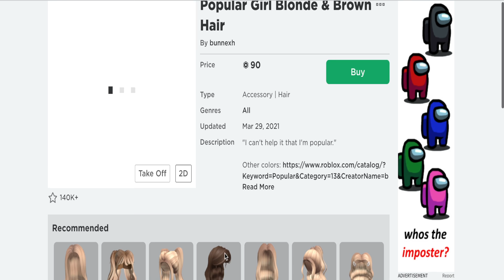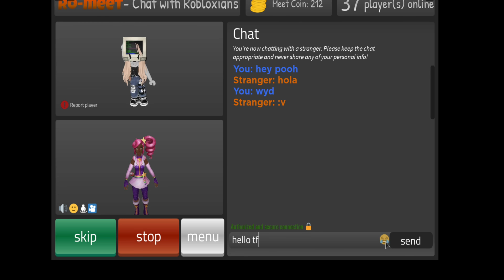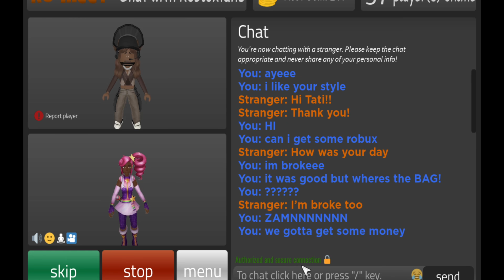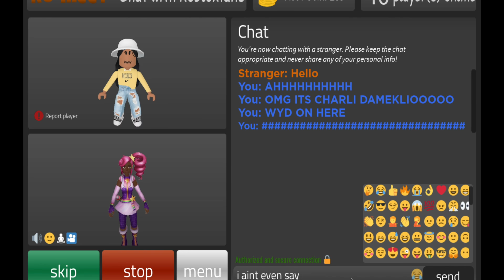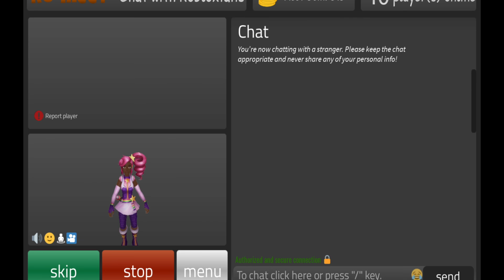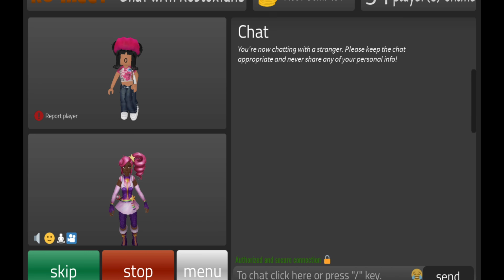PLAYING OMEGLE ON ROBLOX| Therealtati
WASSUP Y'ALL! I FINALLY PLAYED A ROBLOX GAME IT WAS SO DOPE

SHOULD I PLAY MORE ROBLOX GAMES ON. MY CHANNEL???